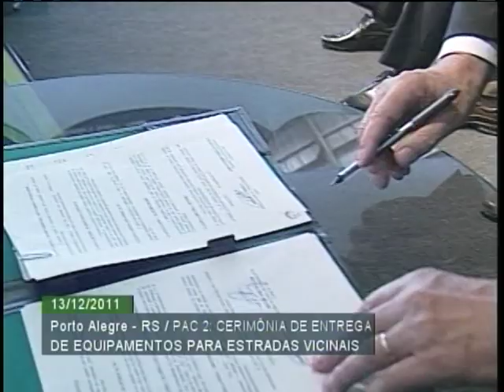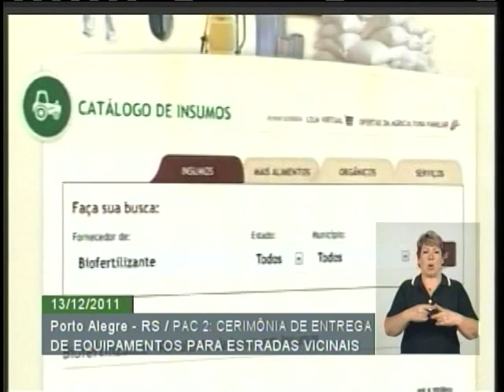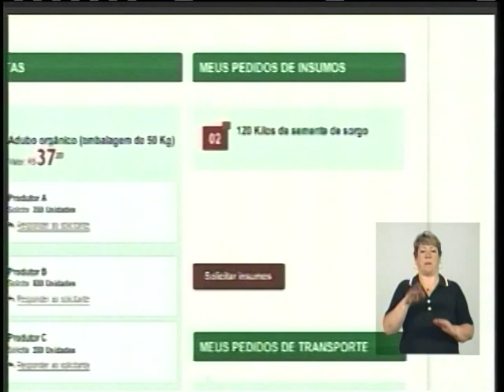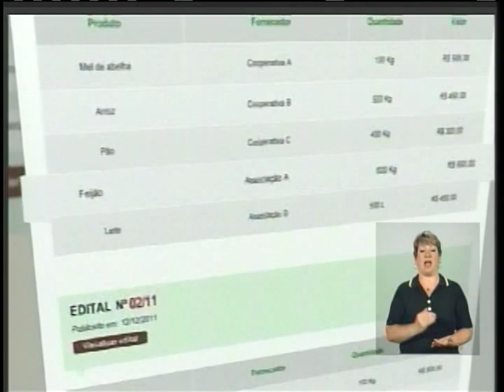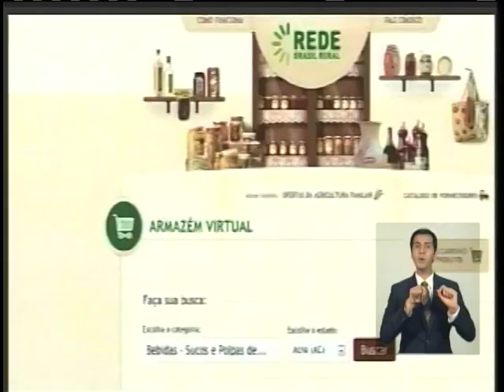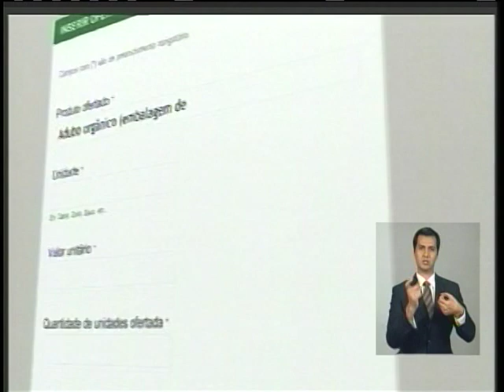Evento de lançamento da Rede Brasil Rural, em Porto Alegre (RS)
13.12.11: Íntegra do evento de entrega de Equipamentos para Estradas Vicinais (PAC2) e de lançamento da Rede Brasil Rural, que contou com presença da presidenta Dilma e do ministro do Desenvolvimento Agrário, Afonso Florence, em Porto Alegre (RS). A Rede Brasil Rural é uma ferramenta virtual que facilitará a vida de pequenos agricultores e cooperativas, que poderão comprar e vender seus produtos com mais facilidade pela internet.